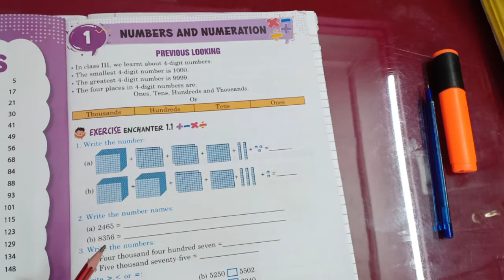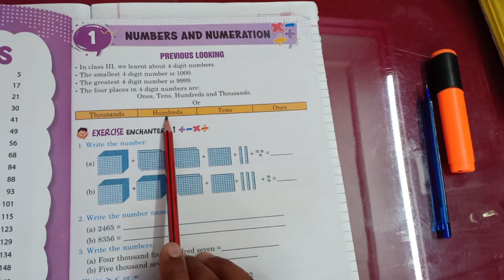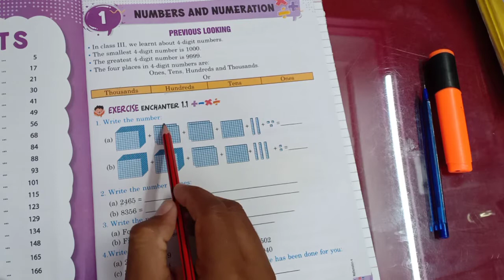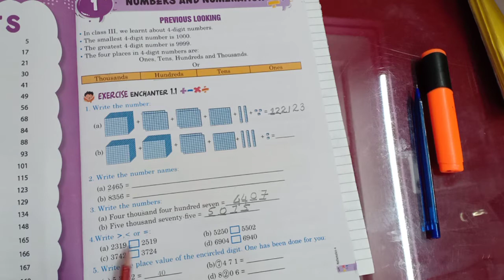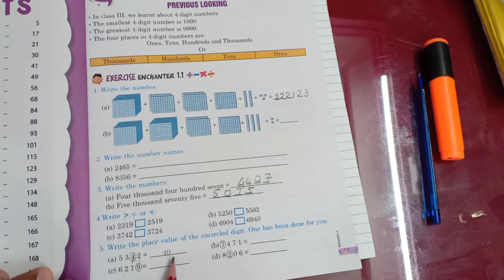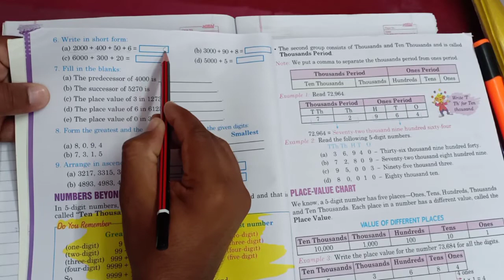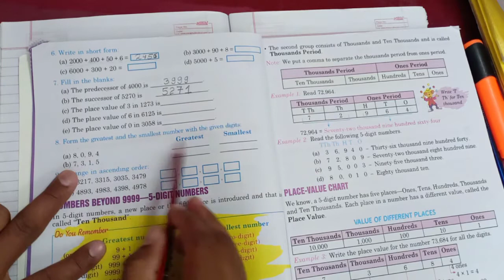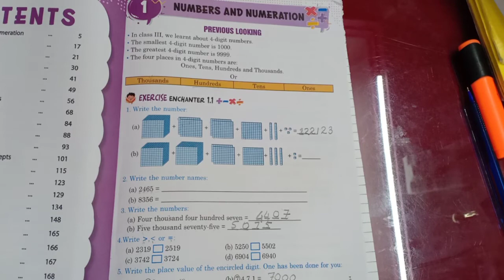Class 4 maths . chapter1. Numbers and numeration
Lect. Suraj Singh